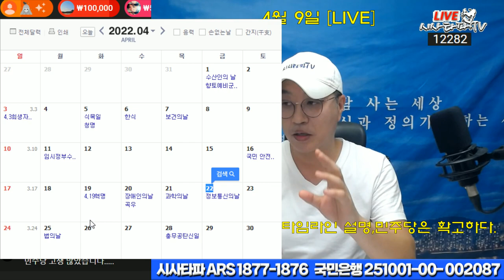검찰개혁 이제는 물러설 곳 없는 민주당의 타임라인 D-day는...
D-day